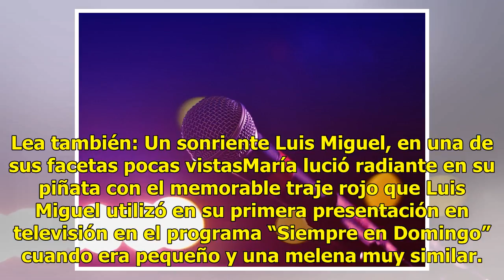Video Niña pide ser Luis Miguel en su fiesta de cumpleaños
La reciente serie de Luis Miguel ha causado gran sensación en chicos y grandes y prueba de esto es una niña que pidió a su madre ser “El Sol” el día de su cumpleaños. Lea también: Un pequeño decidió tener su piñata de “concha” y se vuelve viralLa pequeña María decidió que para su fiesta de cumpleaño...